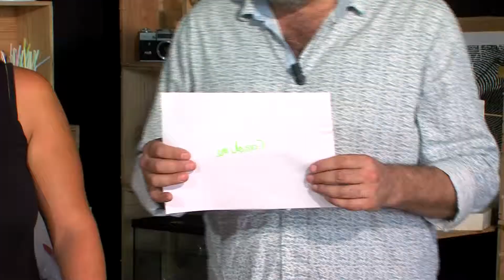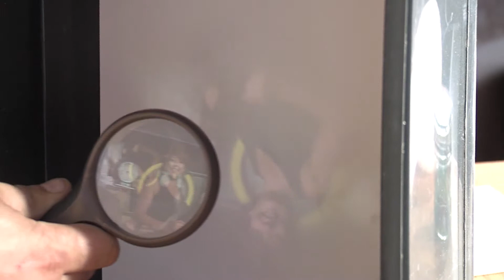Jus de citron N°42 : camera obscura